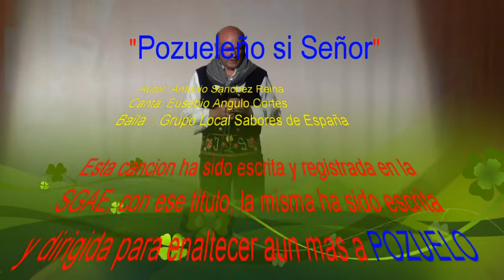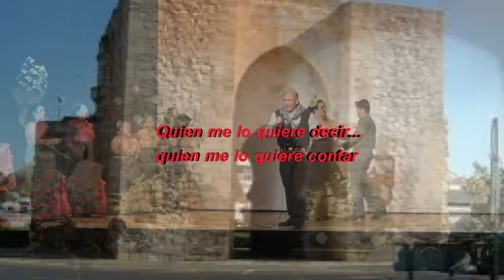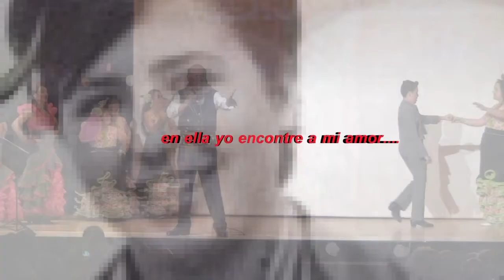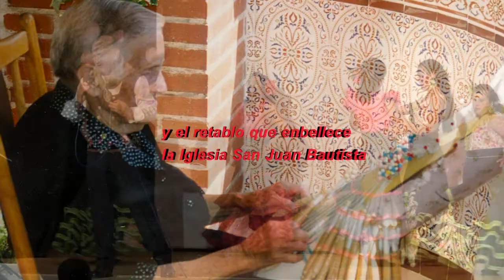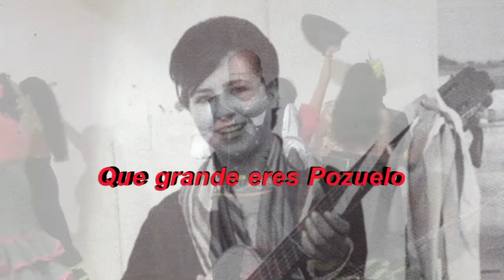pozueleño si señor